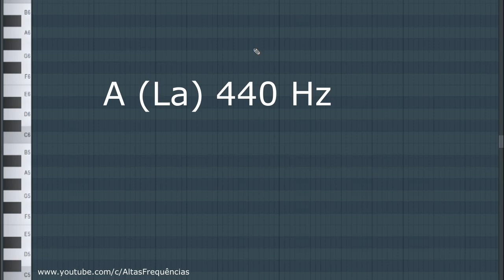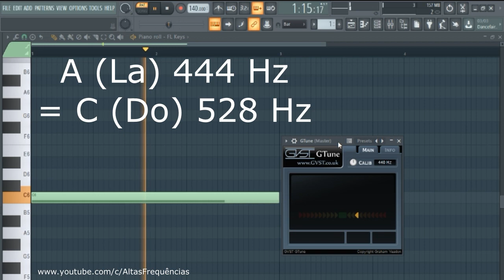440 Hz, 432 Hz & 528 Hz (Afinações)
Comentem aí qual dessas afinações soaram mais agradáveis para vocês! ^^